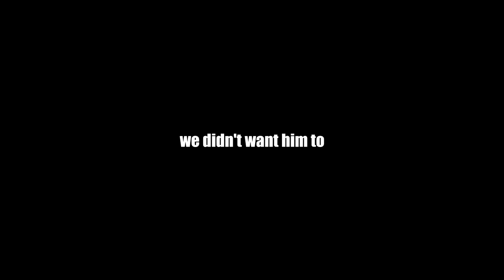James Charles In Black Ops 4?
My friend spills the beans about his thoughts on James Charles...

SOCIAL MEDIA!

Mister_Matt_Unzueta